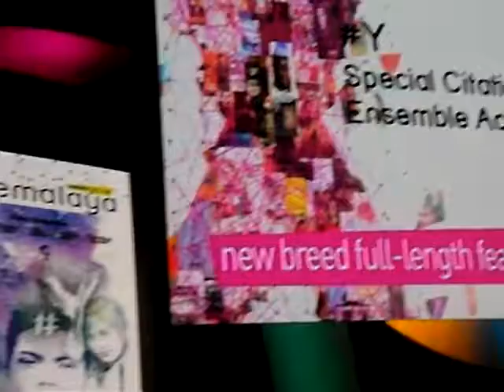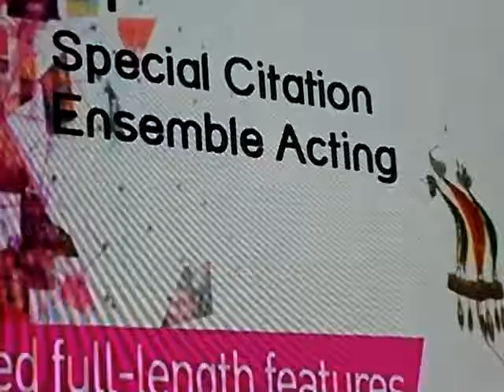Special Citation - Ensemble Acting: Y | Cinemalaya 2014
Special Citation - Ensemble Acting: Y directed by Gino Santos | Cinemalaya 2014